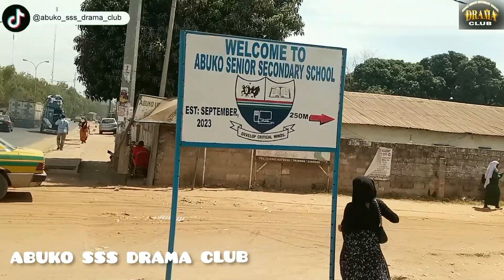Fake life 😁😁😁( official video)